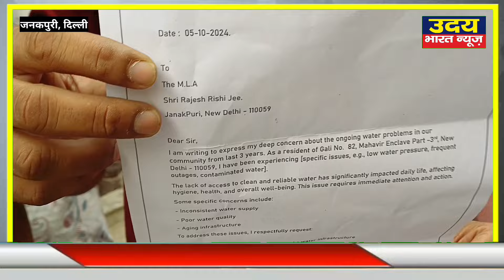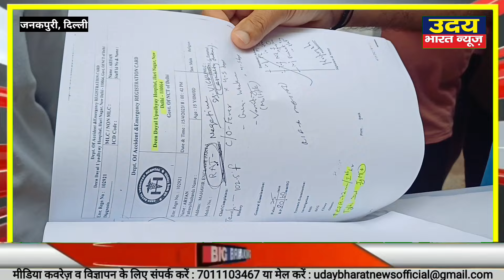Delhi के Janakpuri विधानसभा में MLA_Rajesh_Rishi की लापरवाही से जनता जहरीला पानी पीने को मजबूर !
astrology _Vastu
Acharya M.N Swami ji
Sports_news Crime_news. || Comming soon#Entertainment_news#Today_Big_News#bollywood_news || Delhi_Police_news aajtak_Live ftafat_news India_News || top 100 news
samastipur me.police ki pitayi kr di
Truck_Accident_najffgarh_kheda_mor_today_delhi_news_viral_trending//Exclusive
Najffgarh me huaa bada hadsa
Dabri_Police_Station Trending
Ramdev_yog_yoga day
Kapil shrma show
mahavir murder
bjp ne kiya chkka jaam
news
kesadi rang song
उदय भारत न्यूज़
senetrys#I_LOVE _DELHI
bwana_me lagi aag
Murder mistry
इंटरनैशनल नर्स डे
mundka delhi